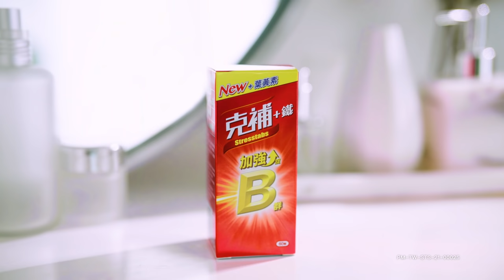工作時光采動人、約會時氣色滿分！氣質女星邵雨薇保持最佳狀態的秘密是它！｜ELLE Taiwan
儘管拍戲日程繁忙緊湊，現身鏡頭前依舊光采動人，連化妝師都讚嘆不用補妝、狀態超好！更厲害的是兼顧好工作與生活平衡的她，約會時紅潤的好氣色簡直充滿粉紅泡泡～深入探究才知道，原來雨薇ON & OFF的每一刻，少不了「克補+鐵加強錠」的支援，讓她輕鬆保持最佳狀態